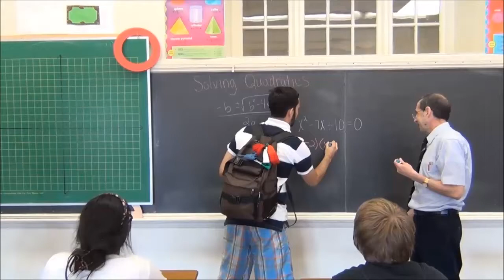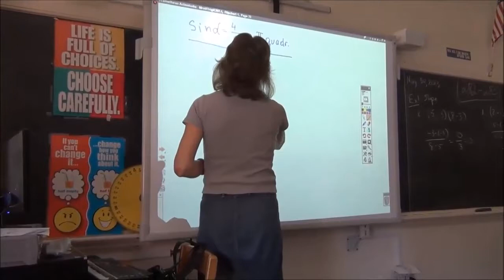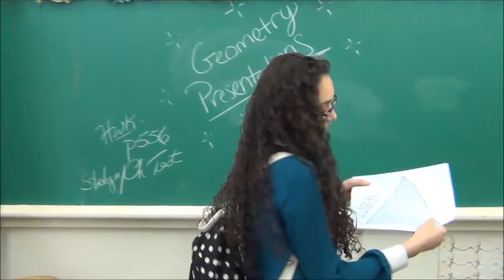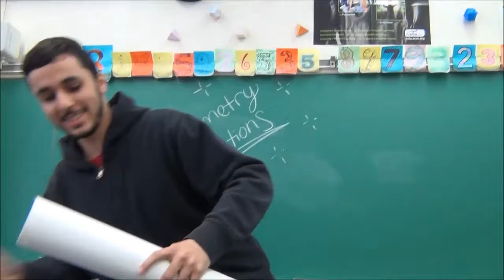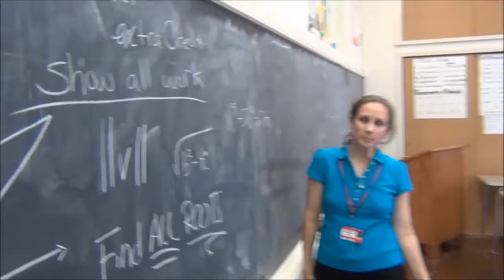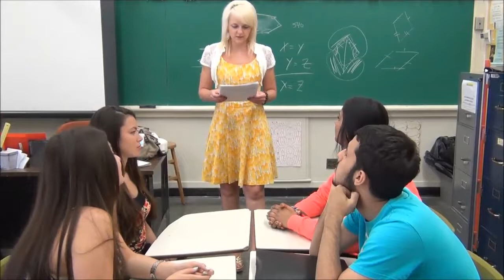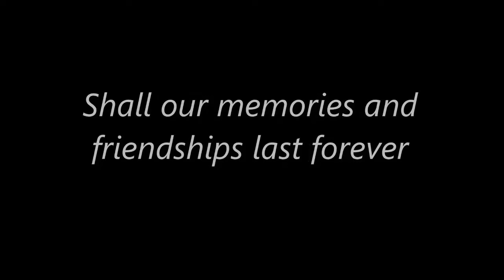Cliffside Park Math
AP Calculus Project
4 Cliffside Park Students and their Experiences with Math